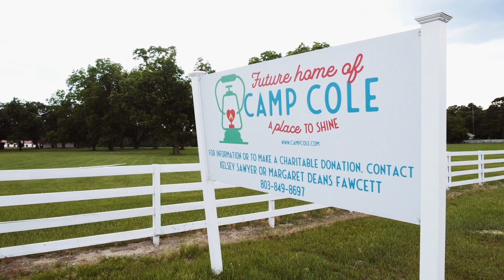Hearthstone Award 2020 - Michael Nieri